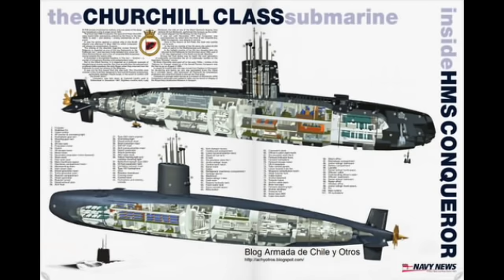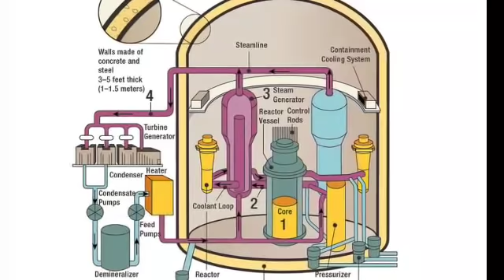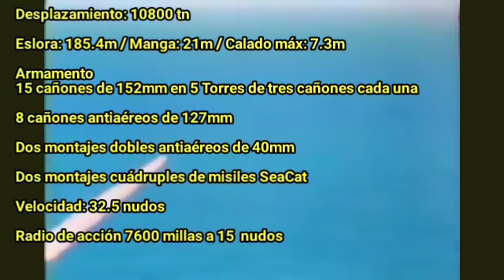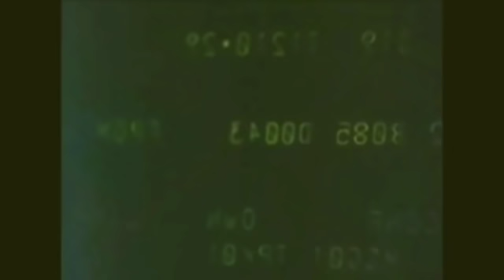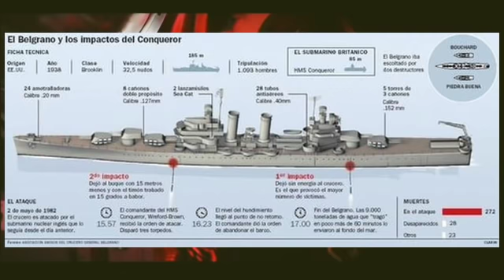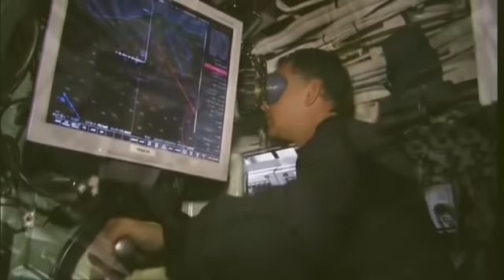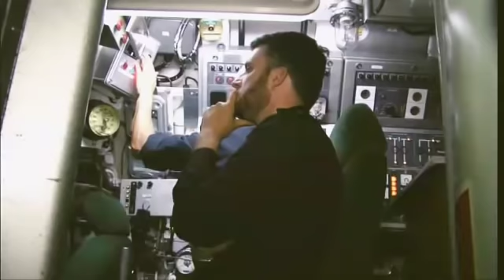El hundimiento del Belgrano (sin problemas de sonido)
Re-subido con los problemas de sonido finales solucionados!